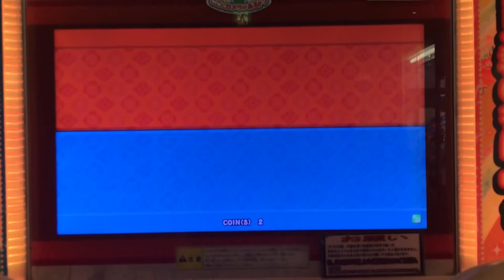太鼓の達人 イエローver. TOKIMEKIエスカレート (裏) ツイン全良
Player:1P ないやくん 2P こうし～
デレマスツイン3 2はないやのほうで上がってます
楽しかった！